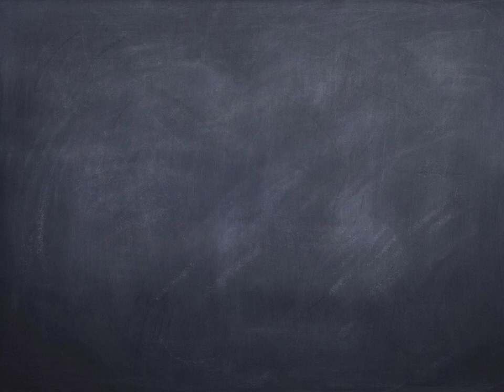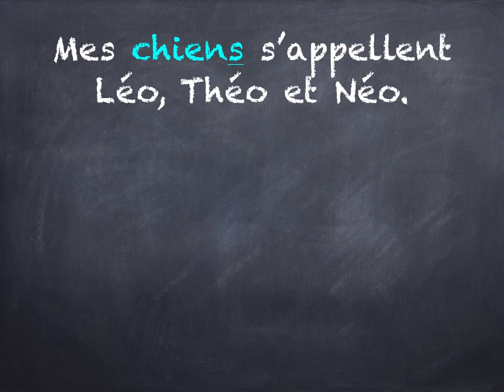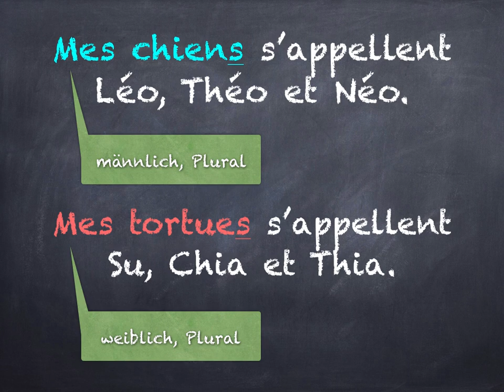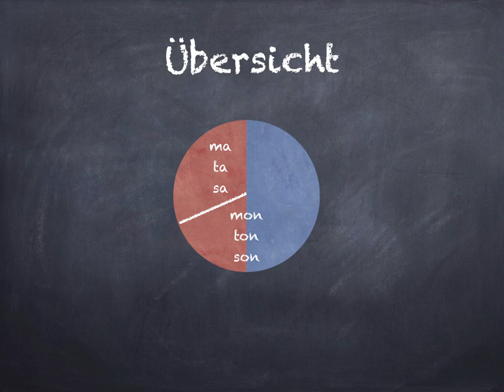Possessivbegleiter I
Wie werden die Possessifbegleiter mon/ma/mes, ton/ta/tes und son/sa/ses verwendet? Zur Wiederholung geeignet. (1. Lernjahr)